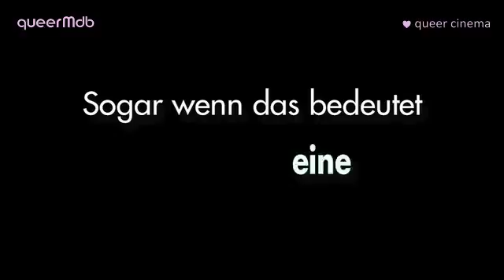Is it just me? (US 2010) -- Trailer deutsch | english | german subs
*** IS IT JUST ME? (2010) ***
Romantic Comedy (USA)
mit Nicholas Downs und David Loren
Regie: J.C. Calciano
© Pro-Fun Media

[nu queer cinema: schwul]